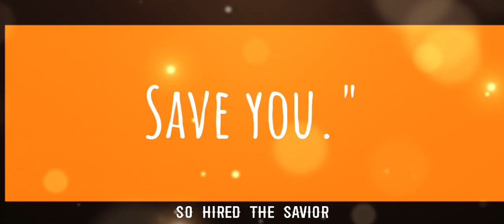🍊 BRUNO IS ORANGE MEME 🍊 / 🎸✨ SALLY FACE ✨🎸 / GACHA CLUB ANIMATION